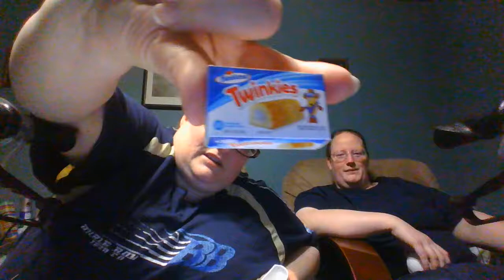Mini brands surprise balls (6)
we love opening these things!!! We got these at Wal-Mart for $5.96 each. Tony at Best Buy North Attelboro Massachusetts is amazing!!! I am going to call corporate and let them know how helpful and patient he is.